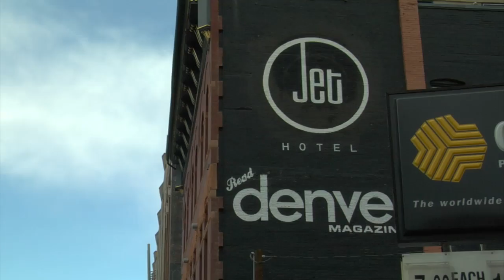Katy Kane at RAW: Denver "Jet Hotel" 12/15/2011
Interview/video by Eyal Filkovsky
B-Roll by Justin Weaver
Edited by Eyal Filkovsky